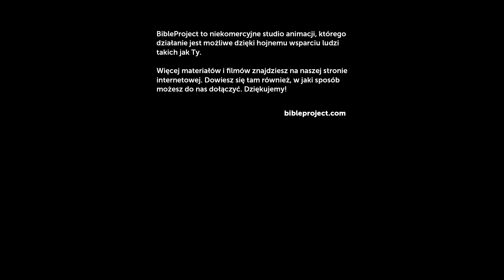Literatura apokaliptyczna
Apokalipsa! Ale co to właściwie znaczy? W Biblii można znaleźć wiele snów i wizji o nadchodzącym punkcie kulminacyjnym w historii ludzkości. Zazwyczaj są one pełne skomplikowanych obrazów i dziwnych symboli. W tym filmie zobaczymy, co oznacza słowo „apokalipsa” w Biblii. Dowiemy się też, jak czytać teksty apokaliptyczne z większą mądrością i zrozumieniem.

Produkcja polskiej wersji językowej:
Studio DR
Wisła

Oryginalna treść i produkcja w języku angielskim:
BibleProject